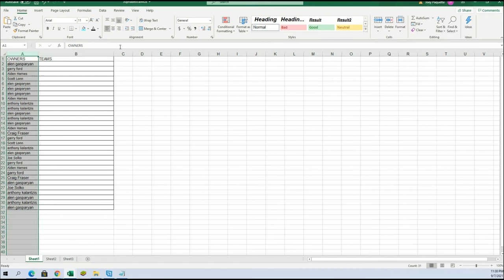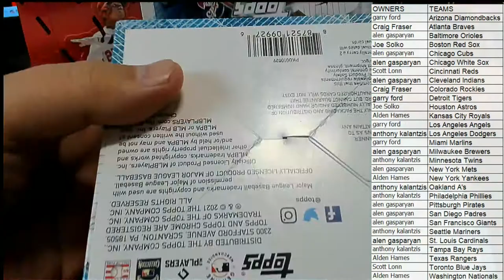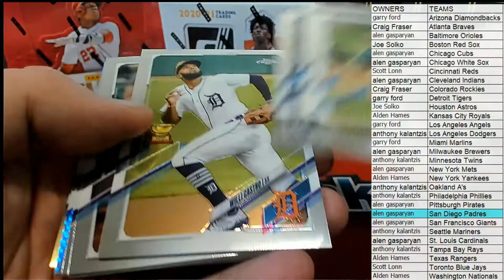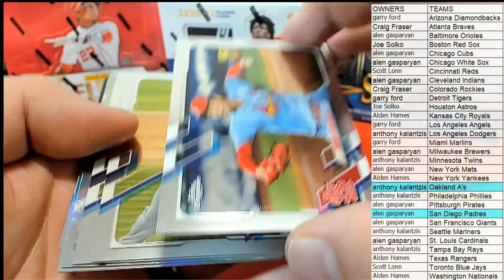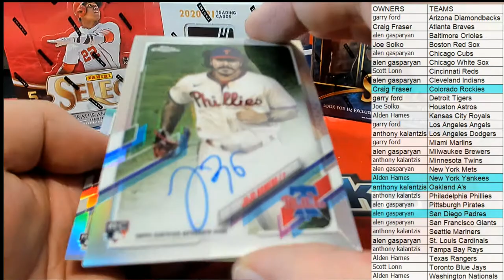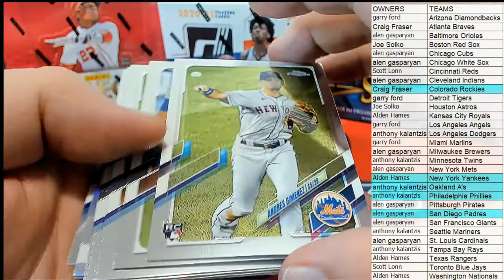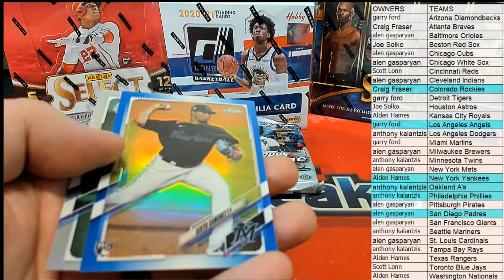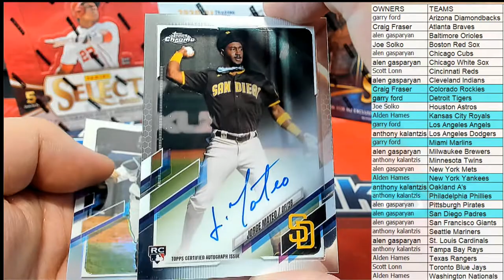2021 Topps Chrome Baseball Jumbo HTA BOX ID 21CHROMEJUMB117